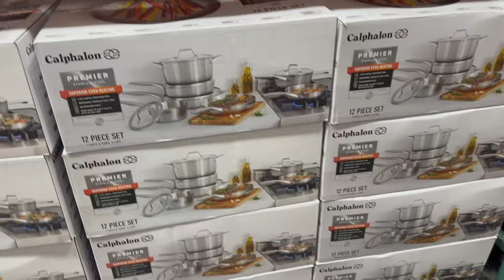Day in my life, sharing some tips on clean eating and running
Hello Ya’ll,

-Rosalinda 🌹